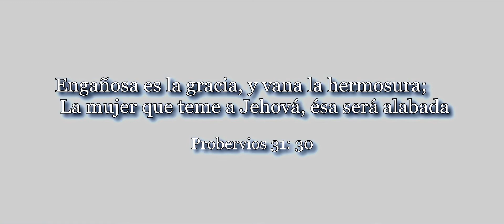El Fanatico - Superficial (Video Oficial) Reggaeton Cristiano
Este video fue realizado por KalPro, Empresa que le ha producido videos a Los Hijos Del Trueno, tales como. La Rosa y el sapo, o (la flor y el sapo) como algunos le dicen" Dios y Mama, que es la historia de un joven de quince años que odiaba a su propia madre. muero en tu lugar, naci para cantar, te necesito, entre otros. también le ha realizado videos a Los del camino, de los cuales podemos destacar, mis ojos, gato por liebre, con Dios no se juega, las cosas mías, juancho, sigue adelante y muchos mas. también Abimelec Sanchez, el cantante de el viejo pastor, esta empresa le ha producido videos a cantantes conocidos como Freddy Scarpetta, Jhonatan Rangel, Elkin Mutis, Jose David Rangel, Kale Jimenez, Leidy Pabon, Los Hermanos Ramírez, entre otros y a cantantes "desconocidos" por muchos, por la gracia de Dios KalPro ha producido y seguirá produciendo videos de Vallenato cristiano. kalpro estará produciendo nuevos videos de los vallenatos cristianos 2018